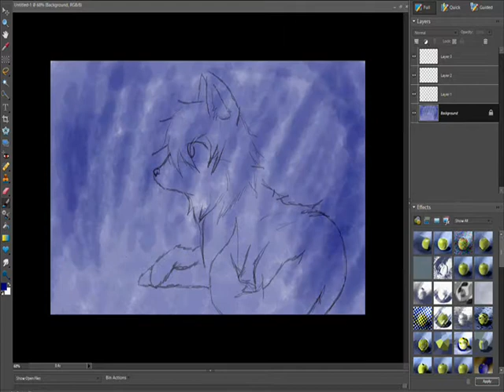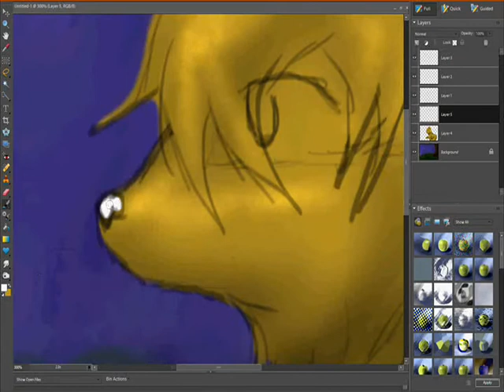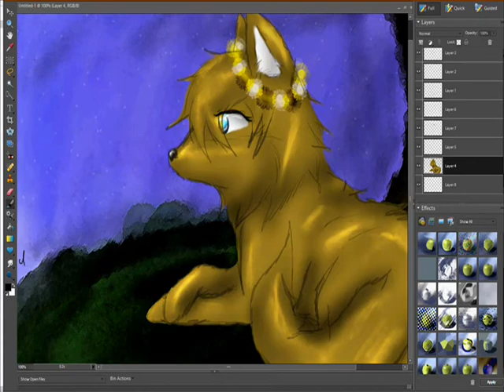Wolf drawing - speed color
Yep, haven't done a video like this in a while.

Song: Kiss you goodnight -  Meg and Dia